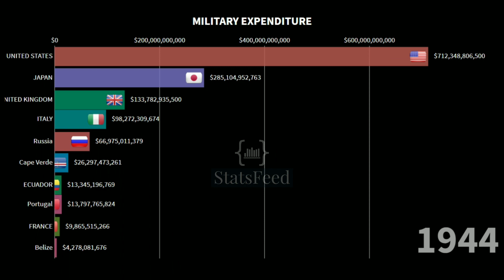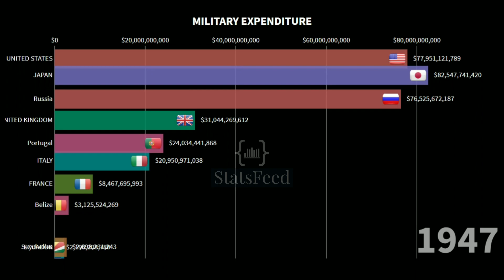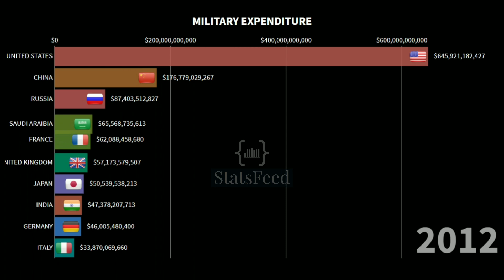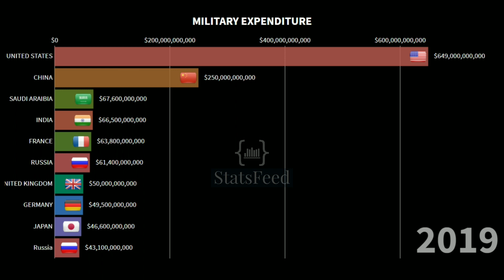Highest Military Expenditure | Top 10 Countries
Check out the Top 10 Countries with the High Military Expenditure. Several countries spend more on military and defense than a lot of other tasks. Developed countries have a bigger budget for defense/ military.

This is because the defense is considered as a prime role and responsibility of almost every country. This way they keep the forces ready for any unforeseen events.

Do watch the entire video to see the complete list and ranking changes of different countries.